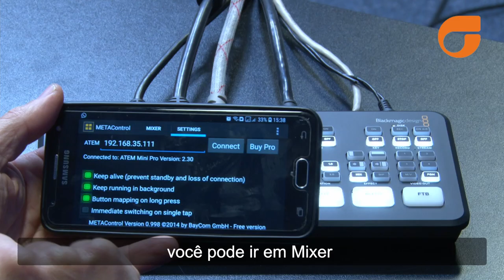COMO CONTROLAR SWITCHER PELO CELULAR? - ATEM MINI PRO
Dica para qualquer modelo de ATEM! Nesse vídeo, Marcos ensina de forma fácil e eficaz a controlar o ATEM na palma da mão, pelo celular! Confira mais esta dica imperdível da Seegma.

Confira o nosso curso de Operador de Switcher ATEM e domine qualquer modelo!